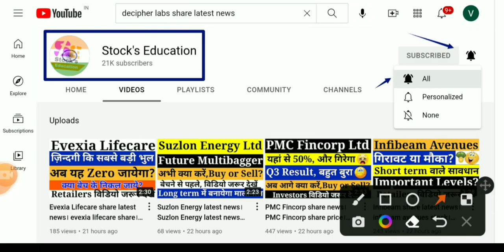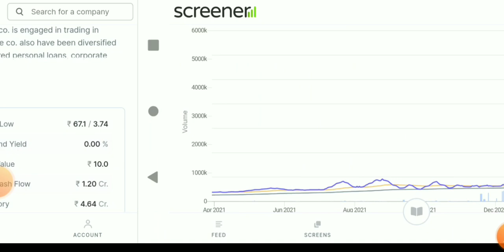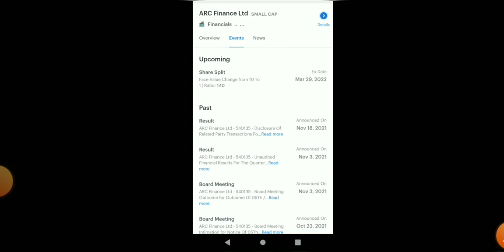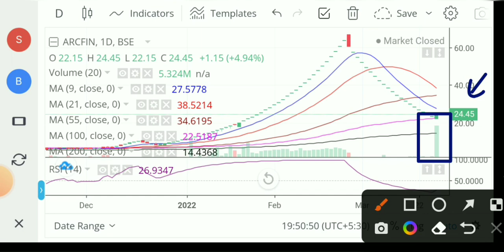ARC Finance share price। Arc finance share latest news। Arc finance latest news। Arc finance news